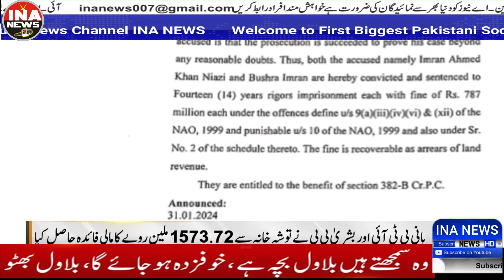Toshakhana case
PTI Workers Protest in London against Imran Khan's Arrest | ina TV

PPP's Sardar Ziaul Qamar leading LA-15 by-election in AJK
Jahangir Tareen launches 'grandiose' Istehkam-e-Pakistan Party
Budget FY24: Govt employees likely to get up to 30pc increase in salaries
Welcome to the official channel of ina News. Pakistan’s Top News Network delivering the latest from around the globe.
INA TV is Pakistan’s first private satellite news channel that provides live transmission simultaneously from five cities of Pakistan: Karachi, Lahore, Islamabad, Quetta and Peshawar.
INA’s live news bulletins, incisive political talk shows and a wide range of programs including sports, social issues and infotainment has enabled it to position itself among the top tier news and current affairs channels of Pakistan.
INA News is a pakistani youtube news channel launched on 22/04/2022.
A bilingual news channel in Urdu and English,it is a part of INA digital network .INA brings news  talkshows,information, entertainment and much more.We provide information from whole world impartially.